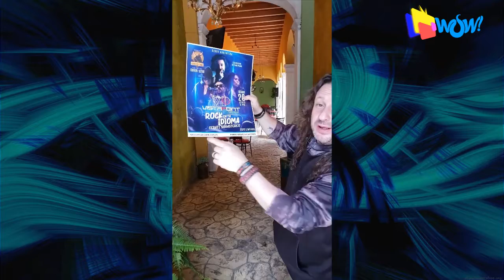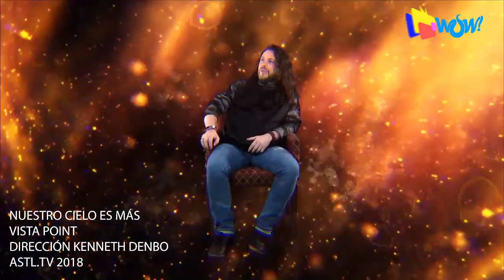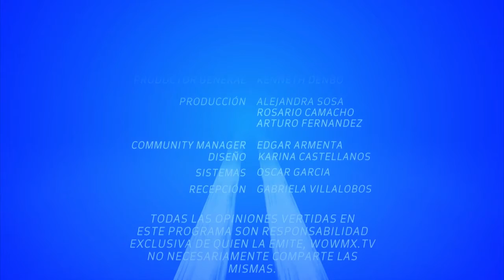Punto De Vista Point - Tocada en Celaya Guanajuato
18 de Juniode 2021
Programa: Punto De Vista Point
Conductores: Diego Kopushian